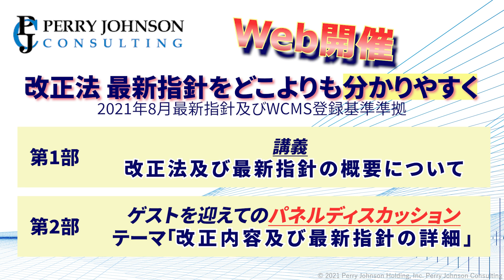2022/1/26開催『改正公益通報者保護法への対応』無料セミナーのご案内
内部通報制度認証（WCMS認証）がどのようなものであるか、
今後どのような対応が必要になるかについて正しく理解できるよう、
基礎となるコンプライアンス体制に関する法律の概要からわかりやすく解説！

 ◇◆2022年1月26日(水)　無料ライブ配信開催！◆◇

 　～改正法施行迫る！最新指針をどこよりも分かりやすく～
    　『改正公益通報者保護法への対応』
　　　*2021年8月最新指針及びWCMS登録基準準拠

　　　一般社団法人 日本コンプライアンス＆ガバナンス研究所
　　　代表理事・会長　水尾 順一 氏をお招きし、無料ライブ配信でお届け！

　2021年8月、消費者庁より改正公益通報者保護法の新しい指針が発表されました。
　(※正式名称：公益通報者保護法第11条第1項及び第2項の規定に基づき事業者が
　とるべき措置に関して、その適切かつ有効な実施を図るために必要な指針）
　来年6月の法改正まで1年をきるなか、改めて改正公益通報者保護法に関する認識と
　対応、新たな指針への取り組みが必須の課題となっております。

　今回は、はじめに消費者庁から発表された「改正公益通報者保護法」と
「最新指針」の概要について分かりやすく解説し、その後有識者の方をお招きして、
　改正内容及び最新指針に関連したテーマについて、講演・パネルディスカッションを
　行います。

　・第一部：講演「改正法及び最新指針の概要について」
　　　　　　　　　　　　　代表理事・会長　水尾 順一 氏

　・第二部：パネルディスカッション「改正内容及び最新指針の詳細」
　　　　　　　パネリスト：一般社団法人 日本コンプライアンス＆ガバナンス研究所
　　　　　　　　　　　　　代表理事・会長　水尾 順一 氏 × シニアコンサルタント

 　今回お招きする水尾順一氏は、消費者庁の「公益通報者保護制度」や
　「内部通報制度」に関する検討会の座長などとしてご活躍され、
 　現在は、一般社団法人 日本コンプライアンス＆ガバナンス研究所の
　代表理事・会長を務めておられます。
 　これまでの数々のご経験を基に弊社専門担当者と「改正公益通報者保護法」の
　『改正内容と最新指針の詳細』をテーマにパネルディスカッションを行います。
 ★水尾順一氏のご紹介はこちら

　開催日　2022年 1月26日（水）15：15 ～ 16：15　無料ライブ配信

　*セミナー所要時間：1時間
　*配信方法：LiveQ+YouTube　LiveQシステムを経由したYouTube配信となります。
　　YouTube視聴環境
　　最新バージョンの Google Chrome、Firefox、MS Edge、Safari、Opera
                  　　　　　　　　　　　　　　　　　　　（Internet Explorer不可）
　◆視聴環境については、以下のホームぺージでご確認ください。

　当日の視聴URL等は開催数日前までに、
　お申込みメールアドレスにお知らせいたします。